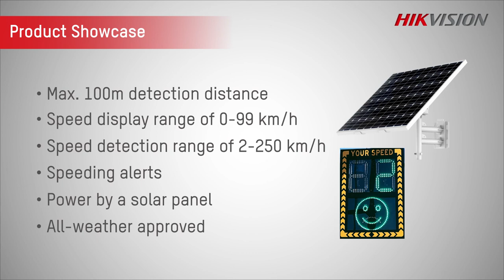Solar Radar Speed Sign Performance Demo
The solar radar speed sign displays the vehicle speeds in real-time, reminding the drivers to drive safely. An effective and sustainable solution for road management and parking management.